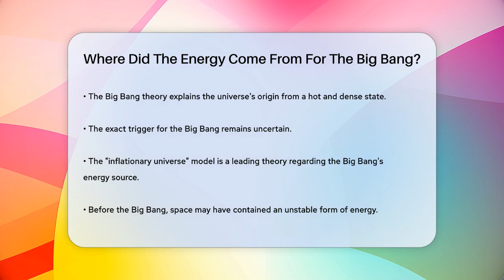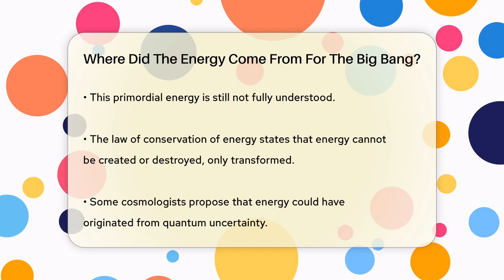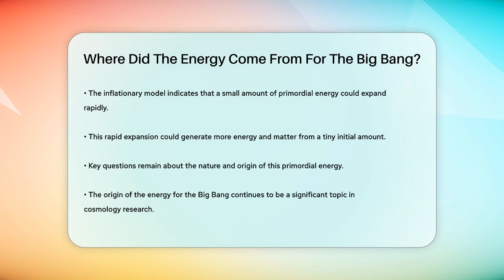Where Did The Energy Come From For The Big Bang? - Physics Frontier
Where Did The Energy Come From For The Big Bang? In this informative video, we will discuss the origins of the energy believed to have initiated the Big Bang. We’ll begin by outlining the Big Bang theory and how it describes the universe's expansion from an extremely hot and dense state. While the exact cause of this massive expansion remains uncertain, we will explore several intriguing theories that scientists have proposed.

One of the key concepts we will cover is the inflationary universe model, which suggests that an unstable form of energy existed just before the Big Bang. This energy is still not well understood, but it is thought to have transformed into the fundamental particles that constitute all matter. We will also touch on the law of conservation of energy and how it relates to the origins of this initial energy.

Additionally, we’ll discuss the notion of quantum uncertainty and its role in the emergence of energy from seemingly nothing. Lastly, we will highlight the idea that the universe's total energy might be balanced, leading to fascinating implications for our understanding of cosmology. Join us as we unravel these concepts and dive into the mysteries surrounding the beginning of our universe.

About Us: Welcome to Physics Frontier, your gateway to the captivating world of physics and astronomy! Dive deep with us as we explore the mysteries of the universe, from the birth of stars in nebulae to the enigmatic nature of black holes. Our channel covers a rich tapestry of topics, including celestial mechanics, cosmology, and the latest discoveries from NASA and the Leibniz-Institute.